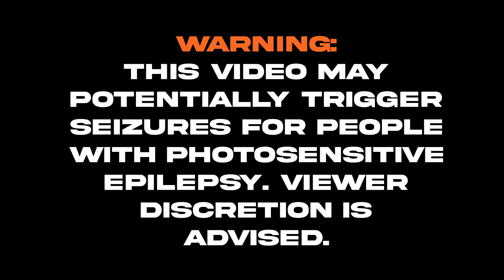"slowdeath" Full Collection // Stiff Blade Apparel Co.